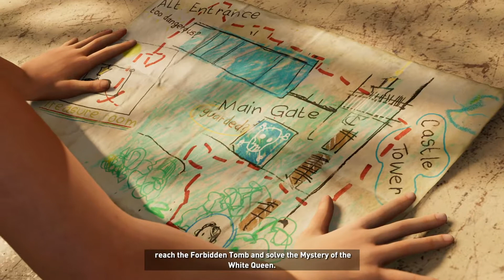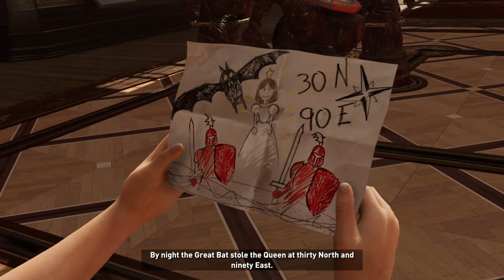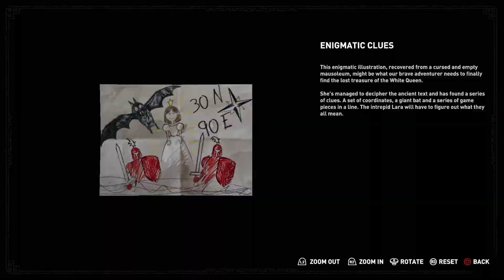Shadow of the Tomb Raider (PS4) Part 7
Croft Manor

Even as a young girl, Lara still had a sense of adventure given by her father. Her most recent adventure: the tomb of the White Queen. Of course, she'd have to navigate the "traps" around the manor...